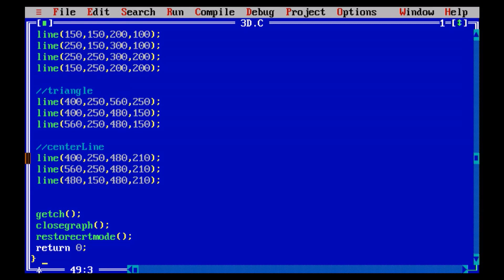Graphics in C || 3d Designs Cube, Ladder, Pyramid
3D Designs in Graphics in C
Cube
Ladder
Pyramid